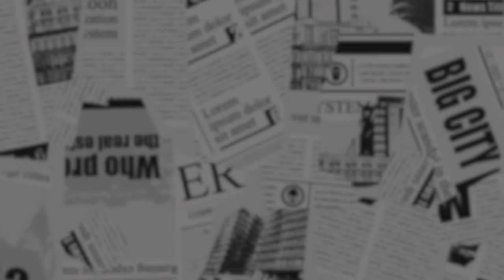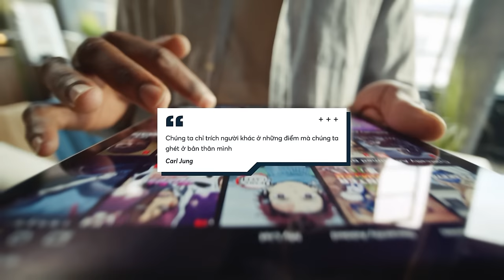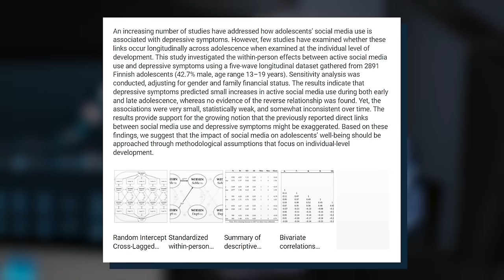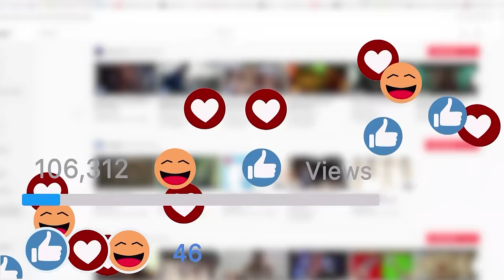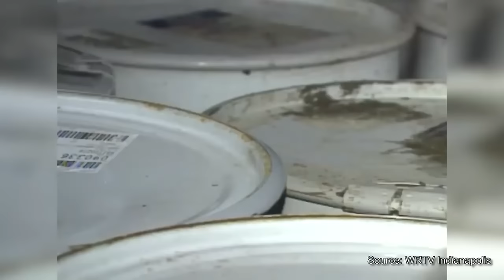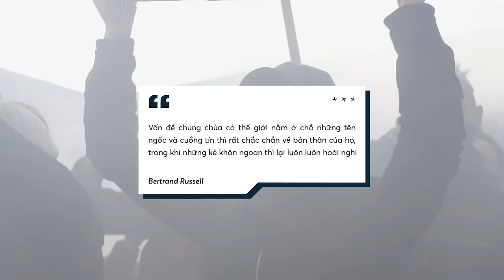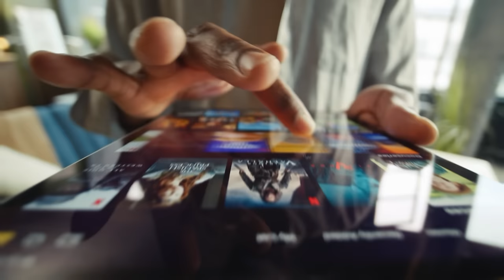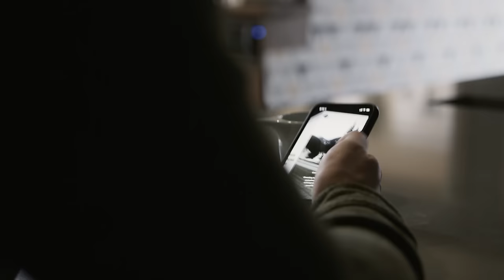MẠNG XÃ HỘI không phải là vấn đề, CHÚNG TA mới là vấn đề | anhduc | Quan điểm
📝 Bài viết gốc: MẠNG XÃ HỘI không phải là vấn đề, chính CHÚNG TA.
✍️ Tác giả: anhduc
🎤 Dẫn video: Samurice
🧑🏻‍💻 Video editor: Tê
🕵🏻 Hiệu đính: Linh Vetter

Nội dung:
00:00 - Start
01:44 - Một bị cáo mới
05:06 - Ba chỉ trích sai lầm thường thấy về mạng xã hội
13:55 - Nhưng rõ ràng có gì đó sai sai phải không? Vậy thì nó là cái gì?
16:58 - Nguyên tắc 90/9/1
22:52 - Đề cao tính tranh cãi và sự đồng thuận
26:20 - Phần đông im lặng